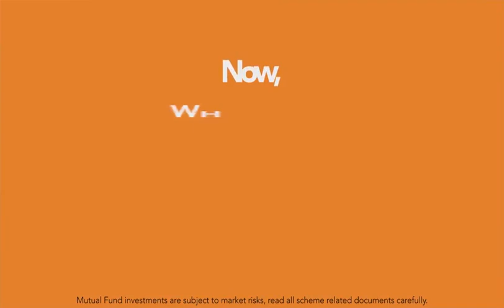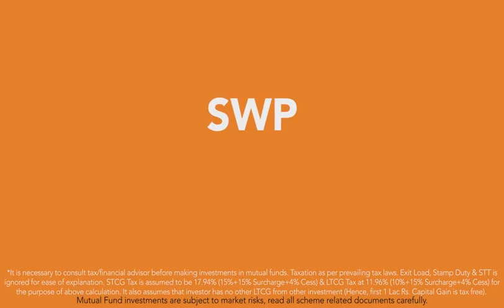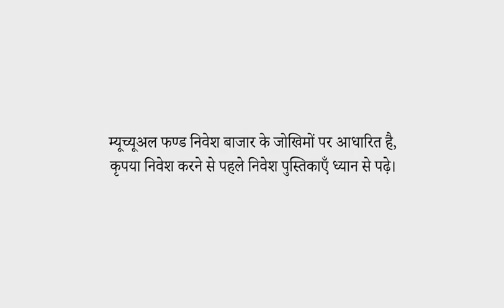Two water tanks - SWP vs Dividend (in Hindi)